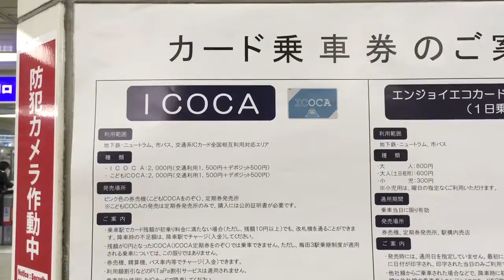【Twitterで話題！】大阪市営地下鉄四つ橋線西梅田駅にある「冷やし中華始めました」的なノリの「イコカ始めました」告知張り紙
Twitterで話題になっていた張り紙を実際に現地で見てきました